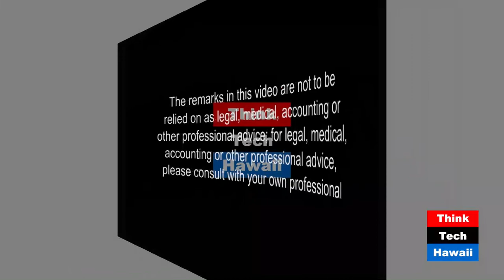New Developments at Hawaiian Electric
Jim Alberts, Vice President of Customer Service at Hawaiian Electric Company, joins Jay Fidell on Hawaii State of Clean Energy to discuss  new developments in service and management at Hawaiian Electric.